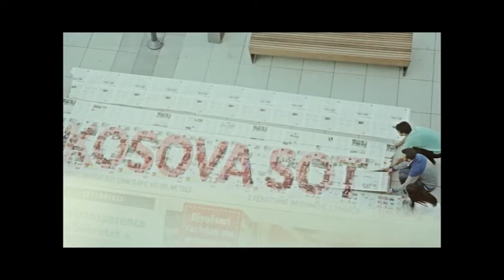paralajm 31 10 13